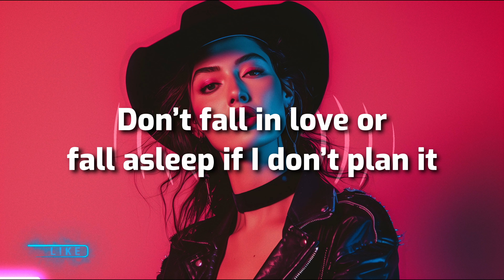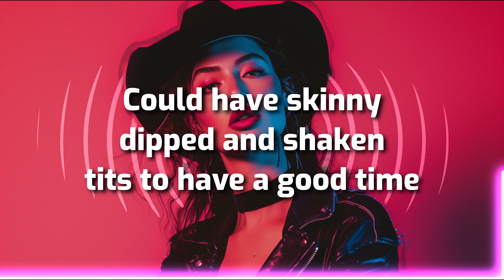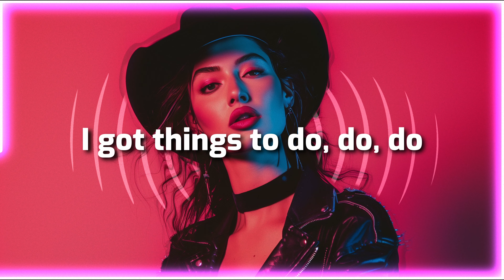TEYA - To Do List (Lyrics)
🎵 *TEYA - To-Do List* (Released 11/07/2024)